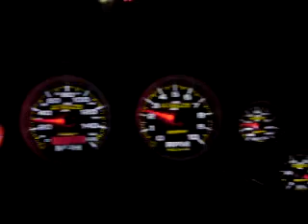97 cobra gauges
vid of autometer ultralite 2's in 97 cobra